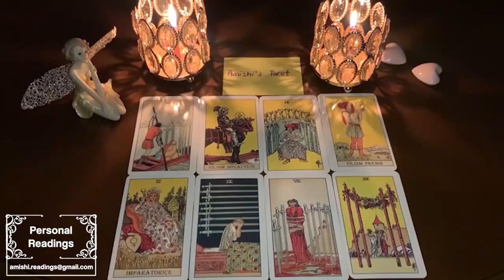Leo 👀 So Much regret, watching from afar; Incoming confession, you are their biggest loss..🤦🏻‍🤦🏻